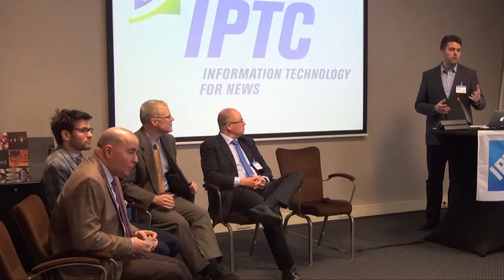The need for machine readable rights - panel discussion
IPTC Machine Readable Rights and the News Industry day - 12 March 2013, Amsterdam, Netherlands. Panel dicussion in the programme section "The need for machine readable rights" - more about that